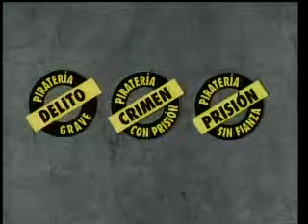Generico Tycoon Home Video con Advertencia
Este video es de un DVD que de ahí sale la advertencia en inglés, el spot de la AMV y el genérico de Tycoon Home Video.